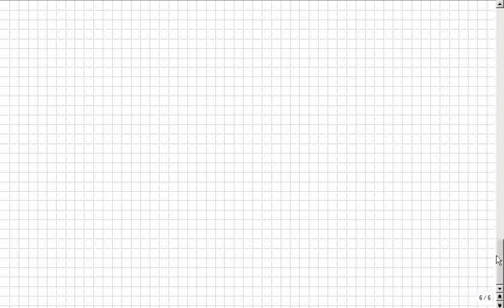Quadratische Gleichungen anwenden (2), Modellieren, Übungen dazu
Bitte, helfen Sie uns Endlich wieder (Sapere aude!) Aufgaben mit Lösungen, wenn die quadratische / kubische Abhängigkeit ermittelt werden soll (bei Volumen, Flächen).

Das klappte bisher überall auf der Welt, egal, ob in Deutschland, Österreich, Schweiz, Russland, China, Canada, oder genauer: Niedersachsen, Mecklenburg, usw. oder im Landkreis Rostock, Celle, spezieller: Hamburg, Berlin, Frankfurt, Düsseldorf, Hannover, Köln, München, Stuttgart, Wien, New York… Das ist so leicht, dass es manchmal auch Schüler selbst erklären, weil sie es können, OBWOHL sie keine Streber sind, sondern Mathe-Anfänger. :zzzzz_intern 09 2014_04_10